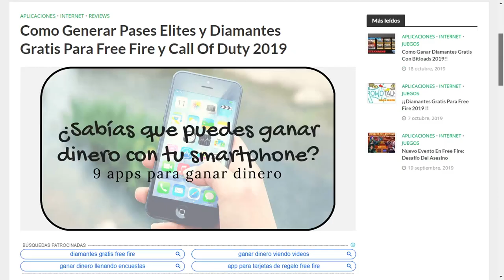SI ENCUENTRO UNA MP40 EL VIDEO ACABA - FREEFIRE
Si encuentro una mp40 el video finaliza
400 LIKES PARA MAS VIDEOS ASI

Hazte miembro! y obten mi whatsapp para jugar conmigo free fire!

Facebook ¡Escucha mi podcast ahora!